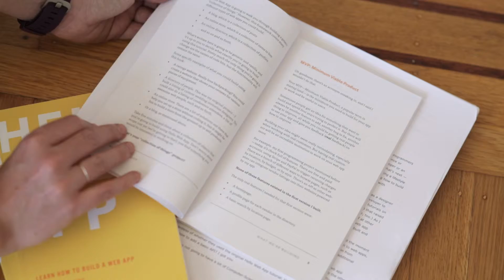Kickstarter Video for Hello Web App: Intermediate Concepts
Campaign ends October 4th, 2015!